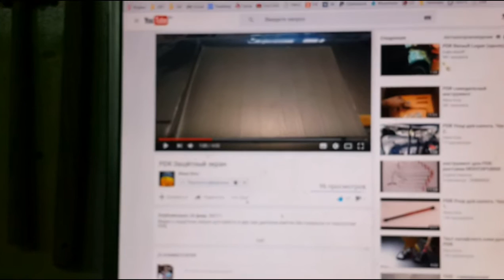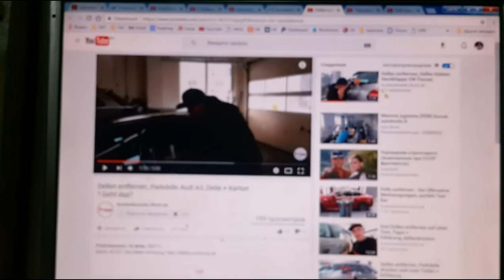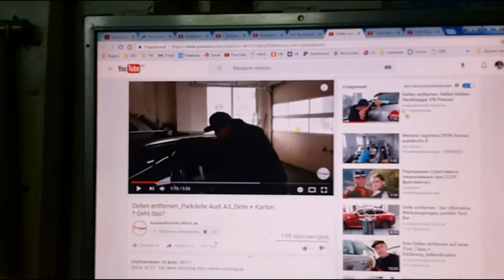PDR Защитный экран - эконом вариант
защитный экран  из фанеры    альтернатива   покупному